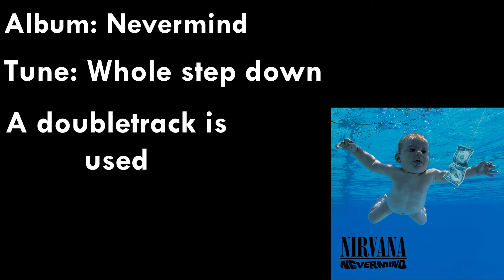Nirvana - Drain You(Guitar Cover)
●Gear/Programs:
 - Fender Squier Bullet HSS
 - M-Audio MobilePre
 - Reaper 6.46
 - Guitar Rig 5
 - Amplitube 4

●1 step down tuning